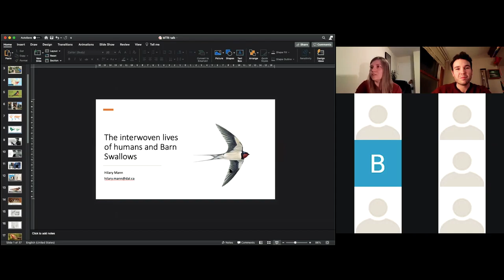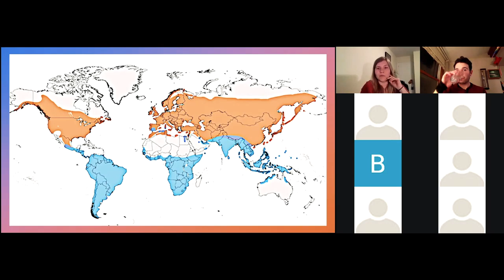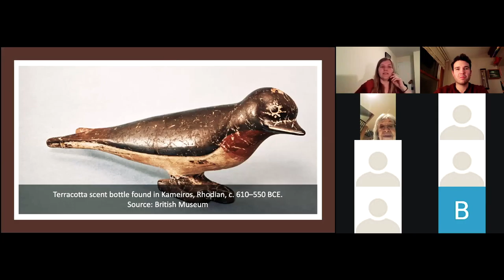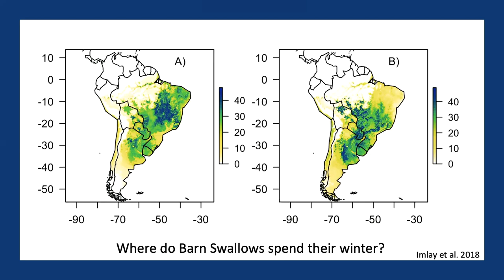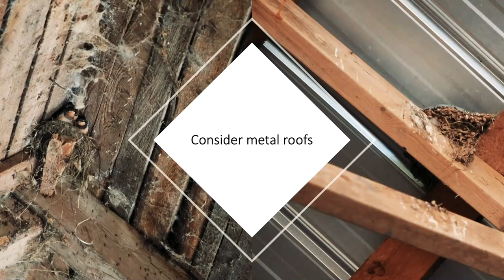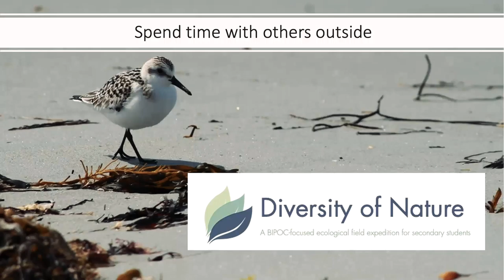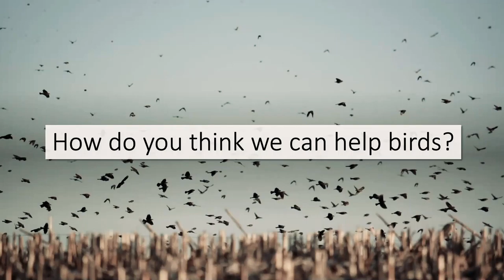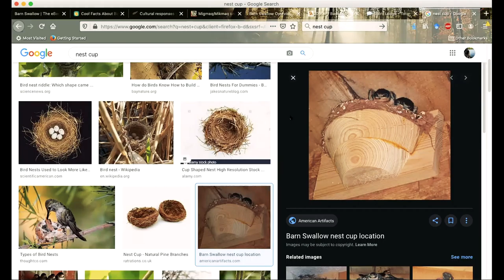The Interwoven Lives Of Humans and Barn Swallows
Our Sit Back Seminar from February 2021 features Hilary Mann (MSc Dalhousie University). Join Hilary as she discusses her research on barn swallows. We can learn a lot from the birds that live around us. Stories, myths and research can come together to tell us about the health of our environment, our impact on the world and can guide how we move forward, into the future.